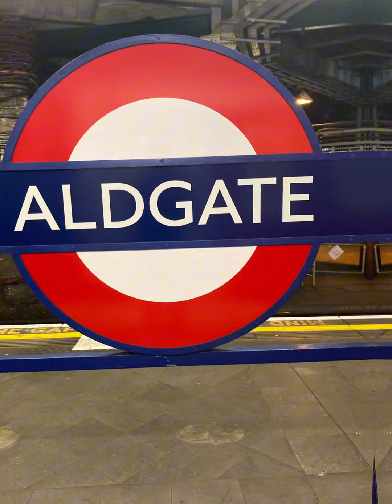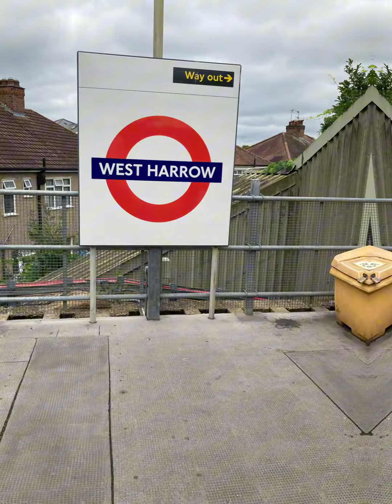Riding the whole metropolitan line!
Hello, today I will ride the whole metropolitan line!